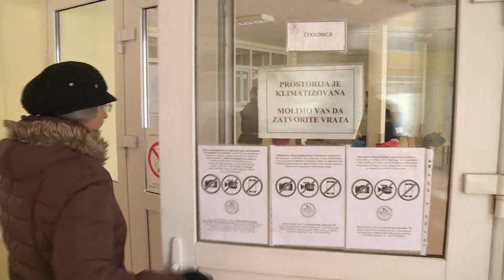2018.12.16. - Ingyenes diagnosztikai vizsgálatokat végeztek Szabadkán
A krónikus betegségek megelőzésének céljából ismét ingyenes diagnosztikai vizsgálatokat végeztek a Szabadkai Közkórházban. Több osztályon is várták a pácienseket reggel 8 és 16 óra között.